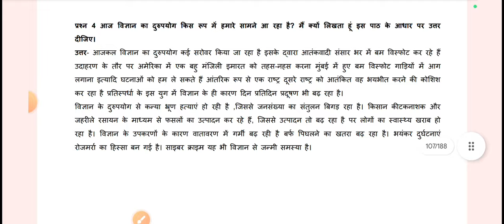🔥Urgent video 🔥class 10 hindi midtrerm Exam 2024 25 / Class 10 hindi important question 2024 -25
🔥Urgent biiclass 10 hindi midtrerm Exam 2024 25 / Class 10 hindi support material 2024-25 / cbse
Cbse class 10 hindi sample paper solution 2024
Class 10th hindi a question paper for Mid term
Hindi important questions class 10th 2024-25
26 September 2024 hindi ka paper 2024-25
Class 10th new session 2024-25 (syllabus, paper, board exam, important questions,notes:

Telegram se pdf get kr lo jaldi